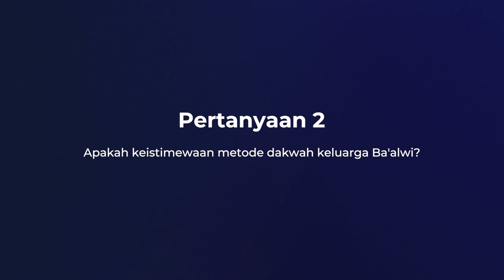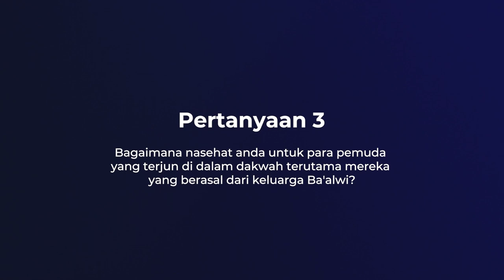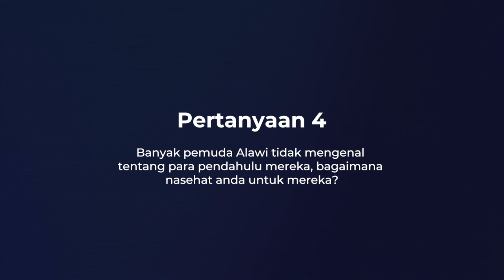Wawancara Eksklusif bersama Habib Ahmad bin Abdurrahman Al Maqdi | Nabawi TV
Simak selengkapnya di WAWANCARA EKSKLUSIF Nabawi TV❗️